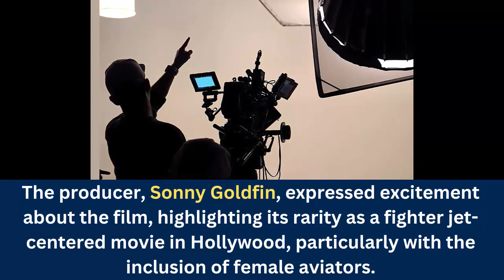Joseph Baena appears in first-ever action movie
"Protecting yourself from cell phone health risks..."

Arnold Schwarzenegger's son, Joseph Baena, is following in his father's footsteps and making his mark in the action genre.
Baena, who bears a striking resemblance to his famous dad and shares his passion for bodybuilding, is currently filming his first action movie, titled "Called to Duty."
The film, reminiscent of "Top Gun," features a predominantly female cast and revolves around a group of skilled female fighter pilots who outperform their male counterparts.
Baena plays the role of Lt. Andrew "Bells" Harris, an F-15 fighter pilot who joins the female squadron.
On set in New Jersey, Baena has been seen filming scenes in a gym, showcasing his muscular physique, and donning a U.S. Air Force uniform in an aircraft.
The movie also stars a cast of talented actresses, including Susannah Jane, Cabrina Collesides, Brandi Mosko, Whitney Star, Erica Seelig, Marisa Pangaro, Toni Ann Gisondi, and Rosanne Sorrentino.
The film's producer, Sonny Goldfin, expressed excitement about the project and highlighted its uniqueness in the genre.
Baena, who has received acting advice from his father, emphasized the importance of practice and preparation in his craft.
"Called to Duty" is set to release on streaming and cable platforms in the United States and Canada on July 1, 2023, followed by a DVD release.

They are used for purposes such as criticism, comment, news reporting, teaching, scholarship, and research.